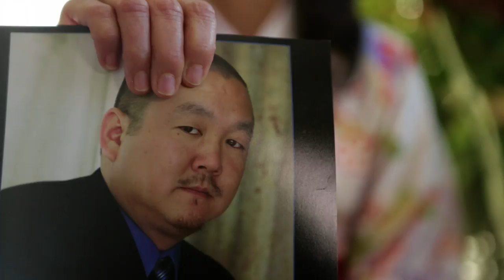AWESOME ASIAN BAD GUYS | Official Trailer [HD]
Watch our film Awesome Asian Bad Guys on Amazon!

AWESOME ASIAN BAD GUYS is an irreverent homage to the unsung villains of '80s & '90s action flicks, which plunges a motley crew of washed up Asian bad guy actors into a deadly mission to take down Los Angeles' most nefarious mob boss.